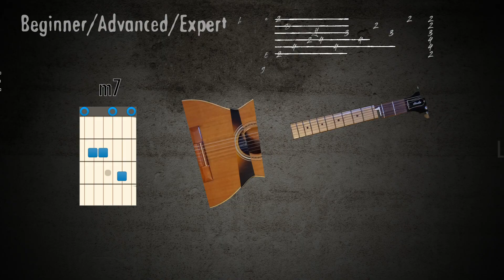GOUD Suzan en Freek - Makkelijke Gitaar tutorial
Gitaarles om Suzan en Freek hun nieuwe liedje goud te leren spelen op gitaar met akkoorden? Gitaarakkoorden en het slagje stap voor stap uitgelegd zodat het makkelijk is voor beginners. Makkelijk door kunnen spoelen, zodat jij de dingen die jij wilt eruit kunt halen? Gijs is de gitaarleraar die het je gaat leren!

00:00 Introductie
00:49 Indeling van video
01:29 Akkoorden
03:34 Slagje Refrein
07:54 Uitleg Intro + Couplet
11:39 Uitleg Voor Refrein
12:42 Mute Slagje (advanced)
13:29 Helemaal spelen
16:58 Outro

Hey, ik ben Gijs Verstegen, gitarist en docent met passie voor muziek in het ruimste begrip. Zo duidelijk mogelijk leg ik je uit hoe je verschillende liedjes op de gitaar speelt. Haal uit de video's wat jij nodig hebt om het liedje te kunnen spelen! Bedankt voor het kijken & tot bij de volgende video!